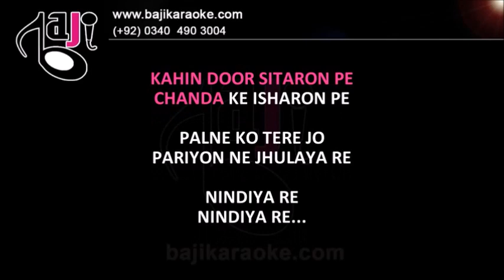Nindiya Re - Karaoke With Lyrics - Coke Studio - Kaavish - Bajikaraoke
We recreate karaoke tracks of Pakistani, Bollywood, Bangla and other languages songs of all types. Our karaoke tracks are exactly like original songs and much better quality than the original. 𝗞𝗔𝗥𝗔𝗢𝗞𝗘 𝗗𝗢𝗪𝗡𝗟𝗢𝗔𝗗 𝗟𝗜𝗡𝗞

Karaoke Music – Nindiya Re - Coke Studio 4

Album \ Film – Coke Studio

Sung By – Kaavish